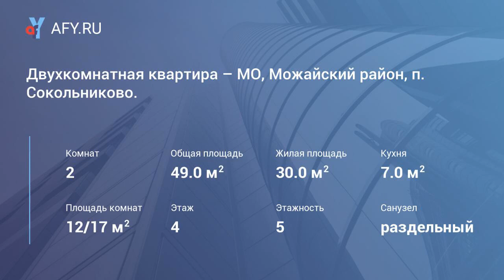Двухкомнатная квартира – МО, Можайский район, п. Сокольниково.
Цена: 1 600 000 Руб.
Предлагается купить двухкомнатную квартиру, расположенную на четвёртом этаже пятиэтажного панельного дома, находящегося по адресу – Московская область, Можайский район, посёлок городского типа Сокольниково. Квартира общей площадью 49 кв.м, жилая почти 30 кв.м, комнаты изолированные по 12,3 кв.м и 17,2 кв.м, кухня 6,6 кв.м. Большой коридор 7 кв.м. Санузел раздельный. Есть балкон – 6 кв.м. Все коммуникации центральные. Оконные рамы деревянные, входная дверь металлическая. Жильё нуждается в ремонте. Вместе с квартирой продаются гараж и земельный участок площадью 5 соток, огороженный забором (всё входит в стоимость). В посёлке Сокольниково имеется вся необходимая инфраструктура – школа, детский сад, магазины, медпункт, почтовое отделение, игровая и спортивная площадки. Лесной массив и река в шаговой доступности. Транспортное сообщение с Можайском хорошее, до города 25 км.